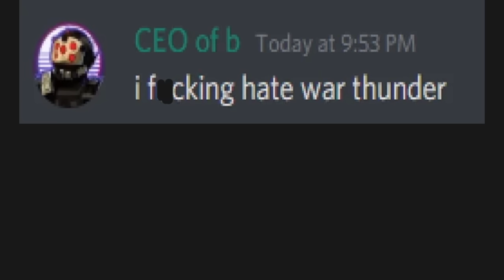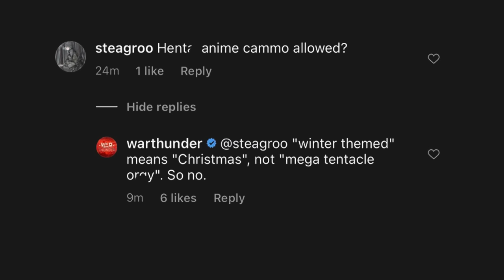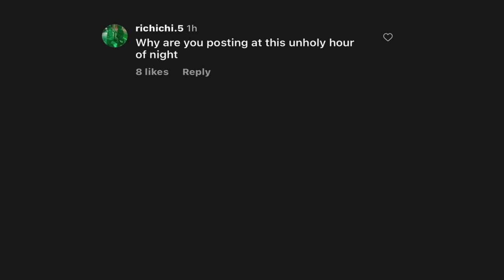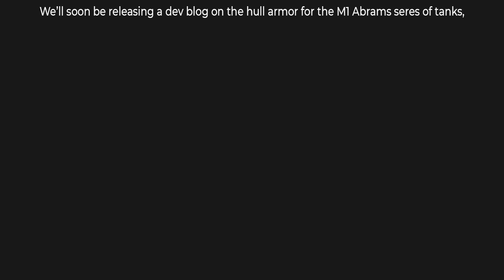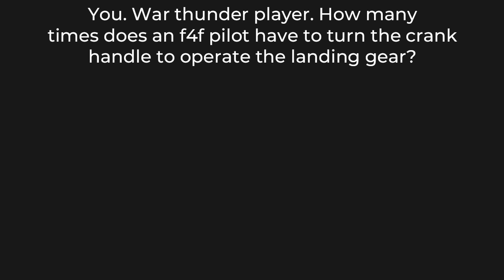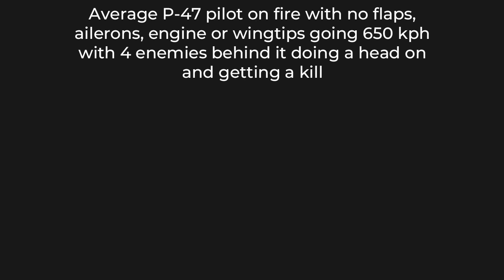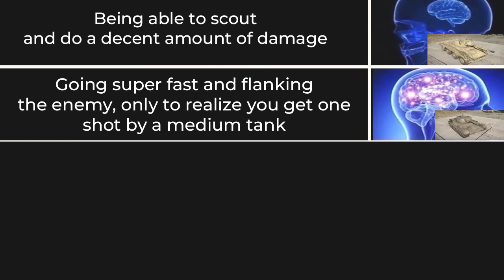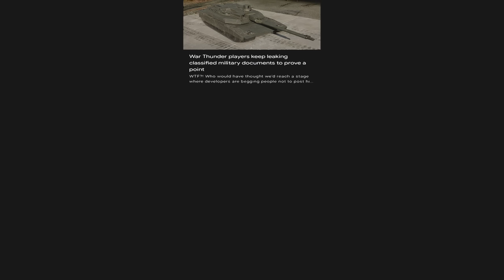ULTIMATE WAR THUNDER MEMES